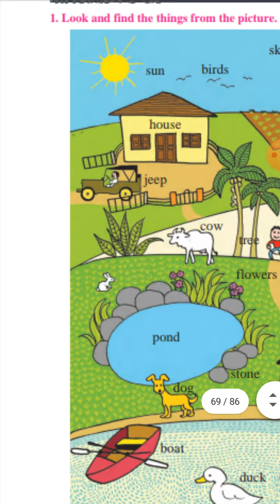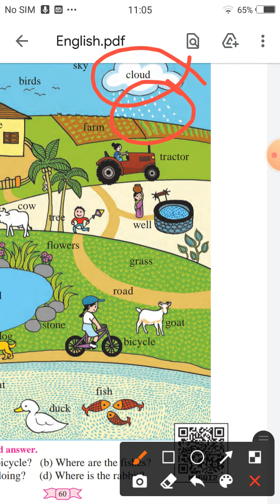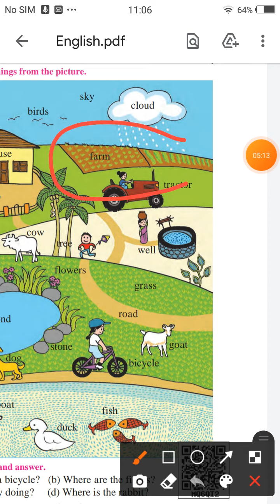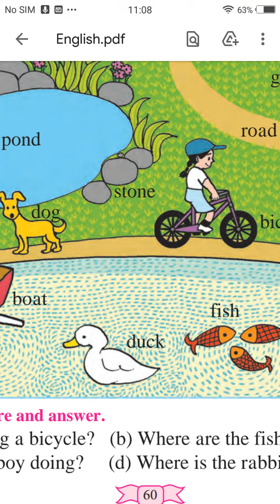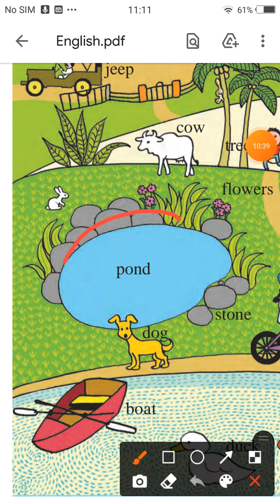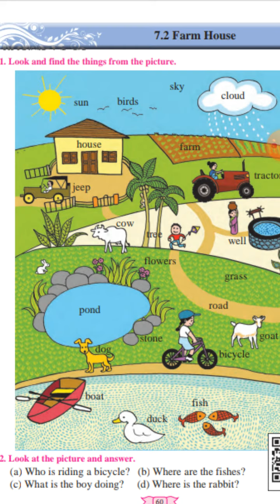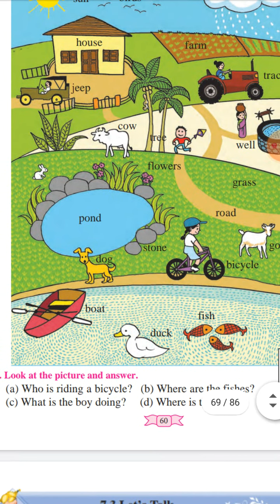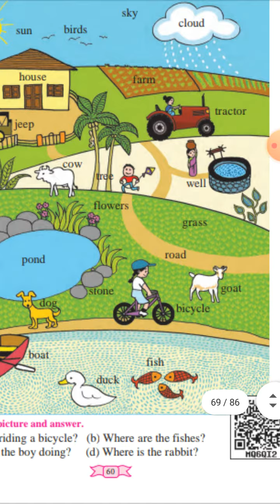Subject _English, 7.2 Farmhouse